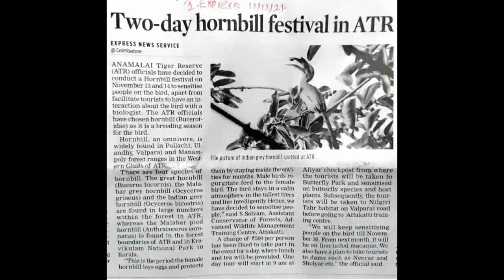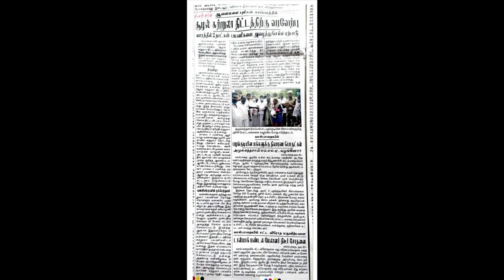HORNBILL FESTIVAL AWARENESS CELEBRATION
HORNBILL FESTIVAL AWARENESS FESTIVAL FOR PROVIDING AWARENESS TO PUBLIC ABOUT THE IMPORTANCE OF HORNBILL  IN ECOLOGY